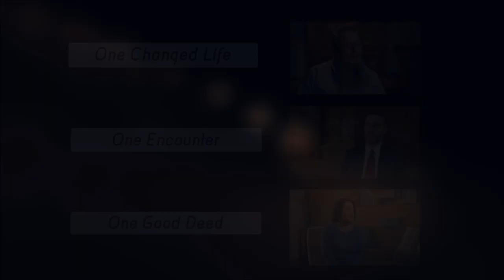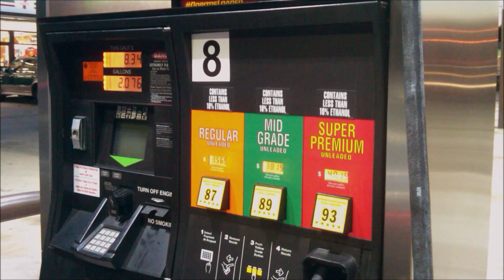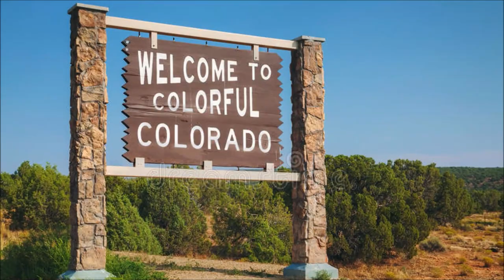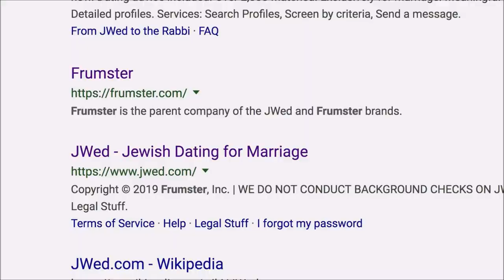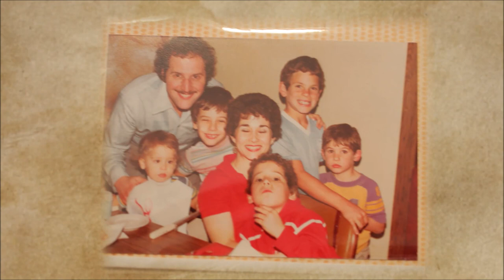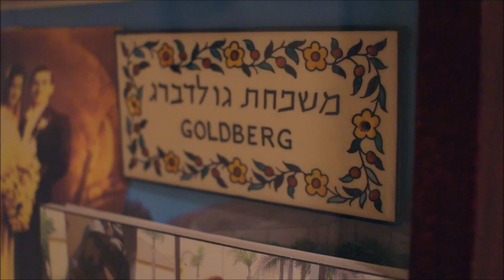2019 Gala Dinner Chabad of Palos Verdes